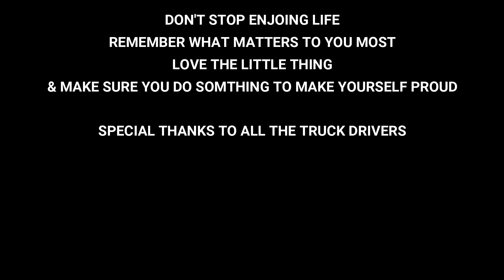THE STORY OF A TRUCKER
Ride along my journey for the adventures we truckers have